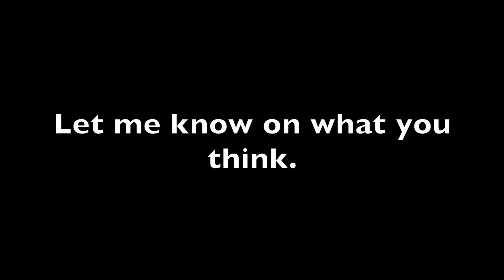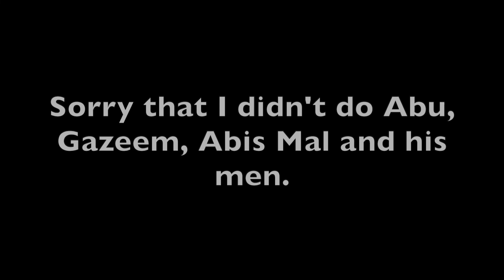Aladdin Voice Impressions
To celebrate the 30th Anniversary of Aladdin's release I did the impressions of the iconic characters from the film as well as the sequels. This does not include the remake versions. I always prefer the originals over the remakes. Hope you enjoy the Aladdin trilogy in one of those Arabian nights.

Oh yeah Aladdin came out in the same year as me so did UK Gladiators.

I didn’t put Iago here because I already did my impression of him as a tribute to Gilbert Gottfried: